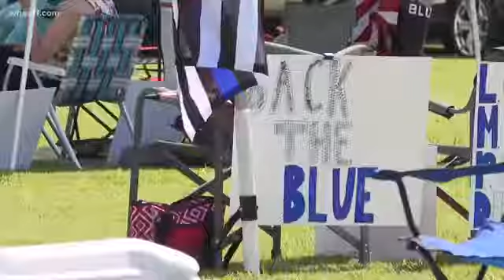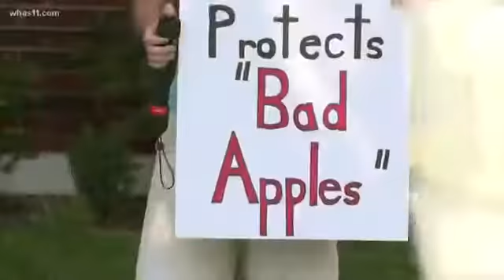The Black Men Who Protected A White Police Officer From Angry BLM Violent Protesters Reunites